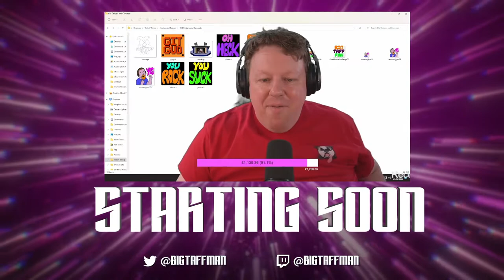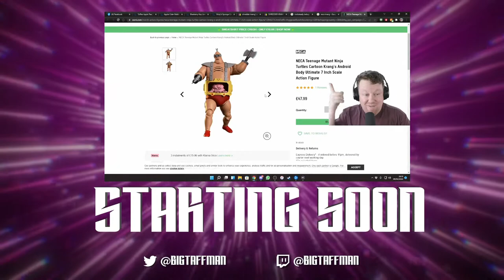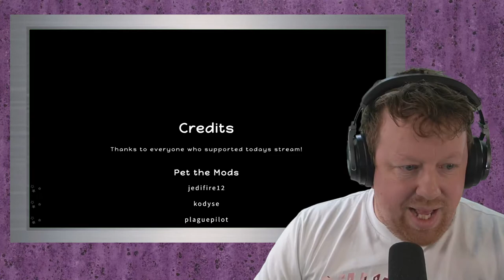Sunday chill Stardew Valley with Maz and Kody - BigTaffMan Stream VOD 24-4-22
I've been playing Stardew off stream with Maz and Kody and we got addicted so we decided to try a little on stream!

Timestamps
Go Live - 0:00
Stream Start - 6:14
Stardew Valley - 10:38